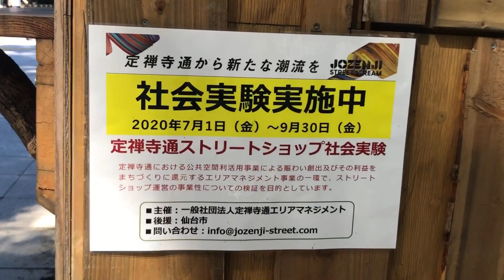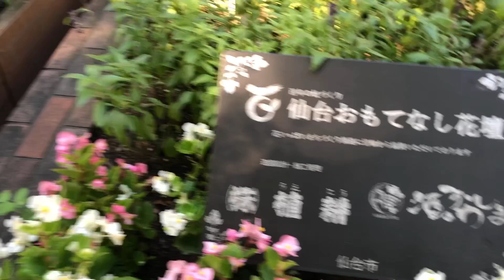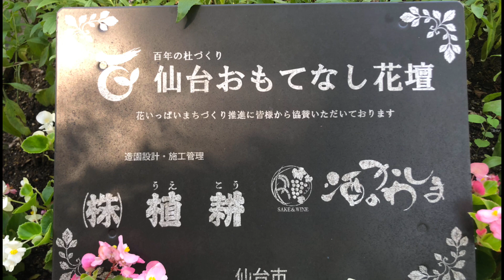【イベント】『立町たちのみ×芝生ホリディ』の会場までの道のりを即興でアップしました。2022年8月19日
仙台三越から会場までの道のりを即興でアップしました。